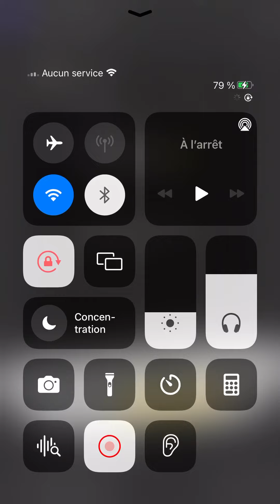SERGE AURIER A JOUÉ UN RÔLE DANS L’AFFAIRE DU MARABOUT AVEC POGBA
Découvrez les différents événements qui se déroulent dans le monde , Buzz ,Musique, actualité 💪🏾💪🏾

Pour tous demande de collaboration & placement de produits etc... contacter 👇🏽

Télégram